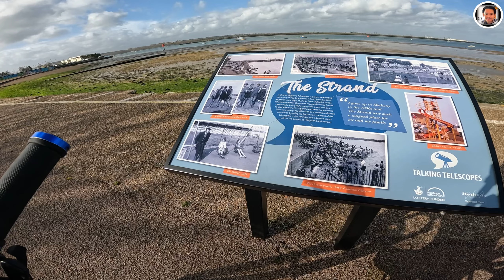के के भयो हो आज 😡😡😡😡maila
Uff uff